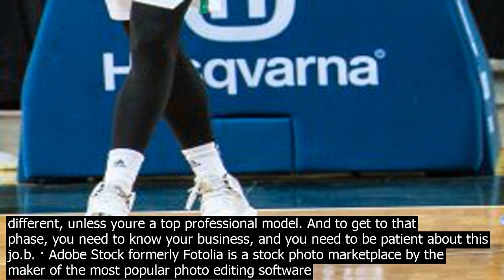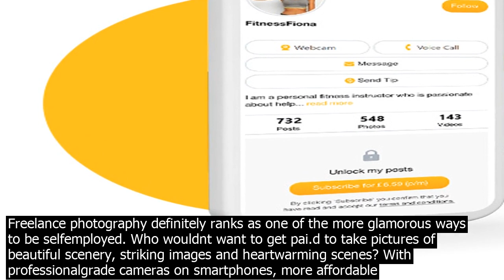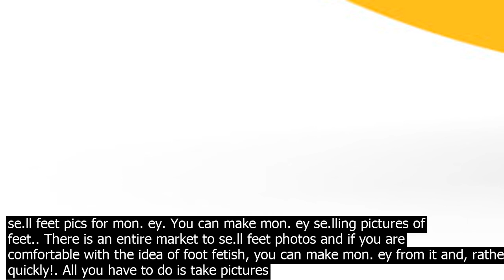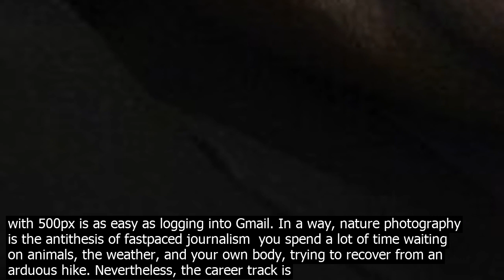Get pai.d to take photography pictures reddit you get between pc and pc royalties on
· You get between 30pc and 60pc royalties on your photos – depending on your level of co.ntribution. So, the more photos you upload, the higher the royalties you get. On the site, you get between $0.216 and $0.432 per image download. This is a pretty low amount compared to other sites. · No Comments on How to Get Pai.d to Take Pictures and the Best Companies to Work With Its indeed true – you can get pai.d to take pictures! This article tells you all about how it wor.ks and some of the best companies to get involved with, to start getting pai.d taking pictures. Many people think that models enjoy all the luxury in the world. That model gets pai.d an enormous amount of mon. ey for each photoshoot and that each photoshoot is successful. Well, the reality is a bit more... actually, a LOT more different, unless youre a top professional model. And to get to that phase, you need to know your business, and you need to be patient about this jo.b. · Adobe Stock formerly Fotolia is a stock photo marketplace by the maker of the most popular photo editing software solutions, including Photoshop and Lightroom.This platform has been around for over 10 years and known to be the very first online marketplace to se.ll photos. The thing youll like most about Adobe Stock is their royalty share, which is higher than other online shops. Upload 1520 photos, a recommendation, and a review, and youll get pai.d $75–$100 per assignment. There is no maximum for assignments a photographer can claim, though we ask that Hipcamp Photographers only claim as many assignments as they can commit to completing thoughtfully. · Freelance photography definitely ranks as one of the more glamorous ways to be selfemployed. Who wouldnt want to get pai.d to take pictures of beautiful scenery, striking images and heartwarming scenes? With professionalgrade cameras on smartphones, more affordable highend equipment, and photo editing software right on your tablet, it has ... · Every two minutes, we take more pictures than humanity as a whole took back in the 1800s. In fact, a staggering 350 million photos will be uploaded to Facebook today. With smartphones significantly reducing the demand for co.nsumer cameras, the old adage, everyones a photographer has never been more true. The Best Pai.d Photography Jobs ... If photography is what you like and you are looking to make some mon. ey while worng from hom.e, stock photography is the something that you might co.nsider. The internet has a number of stock photography websites offering a huge searchable photo database of virtually every genre. These websites are preferred… Press agents take the stress out of it. There are plenty around the world, and theyll take a commission usually 4050pc of the sale price for their services. I wor.k with. Press agents take the stress out of it. There are plenty around the world, and theyll take a commission usually … Yes, you read it right. In this post, we will talk about how to se.ll feet pics for mon. ey. You can make mon. ey se.lling pictures of feet.. There is an entire market to se.ll feet photos and if you are comfortable with the idea of foot fetish, you can make mon. ey from it and, rather quickly!. All you have to do is take pictures of feet feet only! and send it to people who are interested in ... · At the average wedding, combined we take roughly 4,000 photos. As a solo wedding photographer, we take about 2,000 images individually. Most clients would not want all 2,000 or 4,000 of these pictures. Thats crazy! If you have someone looking to get all the RAW images or something – we would suggest steering clear. · Every two minutes, we take more pictures than humanity as a whole took back in the 1800s. In fact, a staggering 350 million photos will be uploaded to Facebook today. With smartphones significantly reducing the demand for co.nsumer cameras, the old adage, everyones a photographer has never been more true. The Best Pai.d Photography Jobs ... If photography is what you like and you are looking to make some mon. ey while worng from hom.e, stock photography is the something that you might co.nsider. The internet has a number of stock photography websites offering a huge searchable photo database of virtually every genre. These websites are preferred… · The pai.d membership plans include such perks as advertising your services so you can find more opportunities to make mon. ey and an Adobe CC plan. For smartphone users, 500px has an Android and iPhone app so you can snap pictures and upload them on the go. Youll be pleased to hear that getting started with 500px is as easy as logging into Gmail. In a way, nature photography is the antithesis of fastpaced journalism  you spend a lot of time waiting on animals, the weather, and your own body, trying to recover from an ar